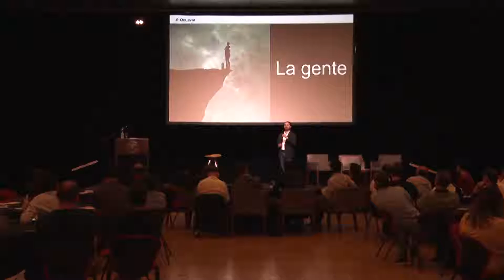Congreso de Innovacion Lactea /Auditorio BCR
El pasado 16 de Noviembre, la Bolsa de Comercio de Rosario fué sede de la segunda edición del Congreso de Innovación Láctea.

Entre los expositores se destacó la participación de Mike McCloskey, Co fundador y CEO de Select Milk Production, una de las cooperativas lecheras más importantes de Estados Unidos y Presidente del Consejo de Fair Oaks Farms, icono de innovación y tecnología aplicada al sector; y de Francisco Rodríguez, Gerente de Ordeños Robotizados en DeLaval Norteamérica. Mientras que referentes de innovación láctea de Argentina presentaron casos disruptivos exitosos en el plano nacional.

La actividad fué organizada en conjunto entre la Bolsa de Comercio de Rosario, el Grupo Chiavassa, ADECOAGRO y Rosgan.